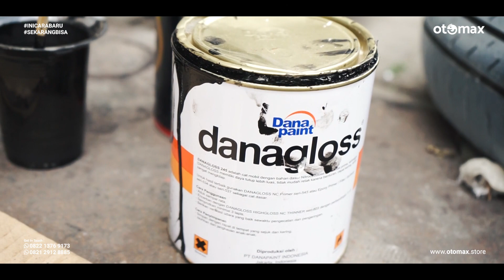Pajero Sport Dakar Cat Bullbar Ala Ala Raptor& Custom Ulang Biar Tambah Keren Part ll | otomax store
Custom Ulang Biar Tambah Keren,Cat Bullbar Ala Ala Raptor! Pajero Sport Dakar Part ll | otomax store